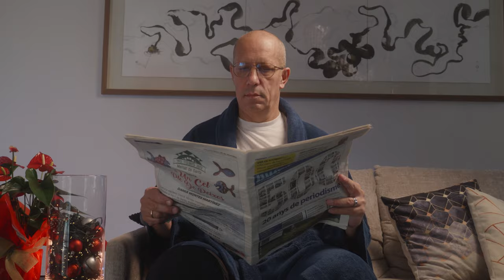Making of: així va portar la màgia del Nadal la GenTMB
Voleu descobrir els talents artístics del personal de TMB? Setanta persones s’han unit per portar la màgia del Nadal amb un vídeo que és una felicitació a tota la ciutadania que fa servir les xarxes de TMB. Presses falses, riures, cançons, ball... descobreix el making of de “La màgia de Nadal la transporta TMB, perquè la màgia ets tu”